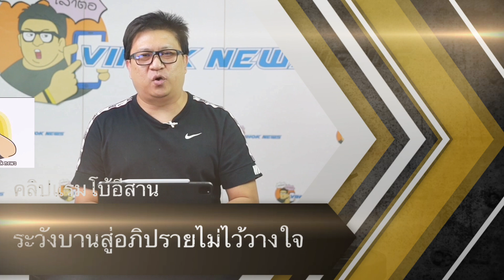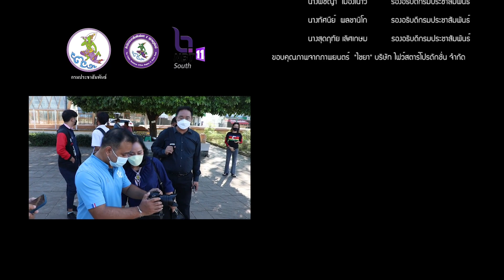ทำนายกเดือดร้อน ! เบื้องลึก คลิปแรมโบ้ ส่อลามไม่ไว้วางใจ